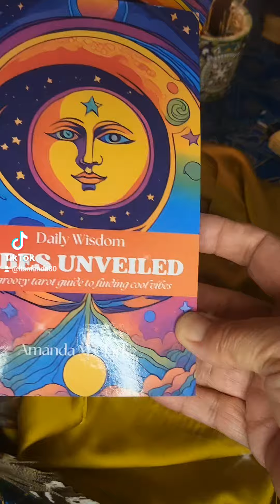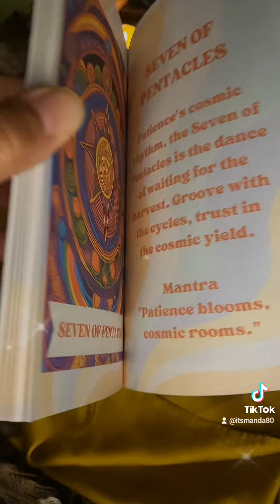5 May 2024 - Todays Vibe Reading